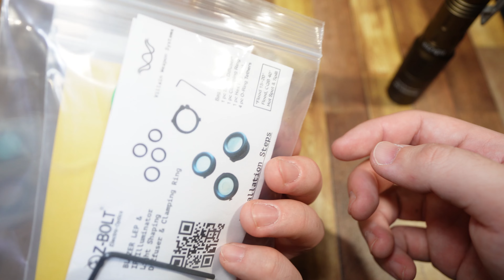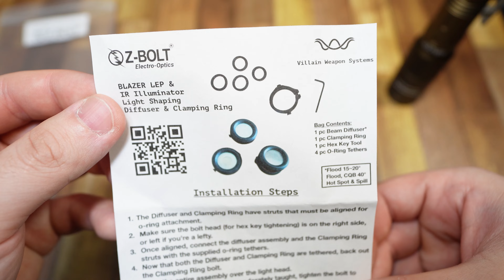Z-BOLT Filters & Diffusers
Green & Red Filters